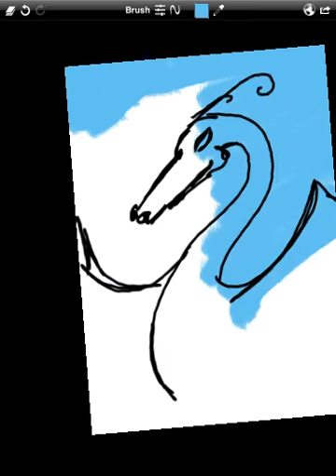Trying out the Sketch Club app for the iPad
First time checking out the recording feature of the Sketch Club app for the iPad. :-)